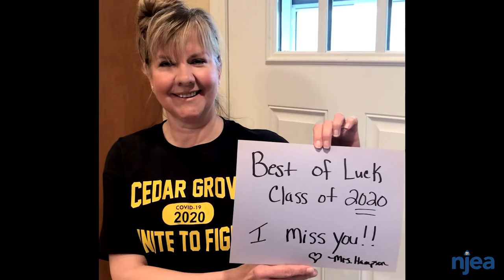David Coster: New Jersey's 2020-21 Essex County Teacher of the Year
David Coster, a teacher of math and technology at Cedar Grove High School in the Cedar Grove School District.

Learn more about the 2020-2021 New Jersey County Teachers of the Year:
What is your name & job title?
My name is David Coster and I am a math and technology teacher at Cedar Grove High School.

Do you love your job? What do you love about it?
I absolutely love my job. The best part of my day is when I get to work with my students. While I’m teaching them about standard deviations or demystifying an engineering concept for them, they are teaching me to be a better person, teacher, and father. The kids in Cedar Grove come from amazing families and truly appreciate all of the opportunities afforded to them.

Tell me about your students.
My students are the best. Every teacher may think that, but I know it for a fact. They are more intelligent, persistent, athletic, and talented than I was at their age. Not a day goes by that I’m not in awe of their accomplishments.

Tell me about a project related to your work that you’re really proud of.
One of the projects I’m most proud of is the 3D printed guitar. I knew a few musicians signed up for my class, so over the summer I order various guitar components. Their excitement and diligence exceeded my expectations. I have a clear memory of one of my seniors work up until the last day wiring the guitar so he could hear it play before he graduated. We went don’t in the band room and plugged it in, not knowing if it would work. The look on his face when a perfect tone escaped from the amp is something I will cherish forever.

What is your connection to your union/local association?
I am a proud member of my union.

Why did you choose a career in public education?
I stumbled into teaching during college. I was a math major and also a door security guard. As the residence got to know me and found out I was a math major, they would come down for tutoring sessions during my shifts. I would be overcome with joy when they would come back to show me an A on a test, or let me know that they were able to explain a concept in class. That’s when I knew I was a teacher.

Have you had a teacher or educational support professional who inspired you?
I’ve had two teachers who both inspired and supported me along my teaching journey. The first was John Colagrande. He was a science teacher and taught amazing electives. He was interested in oceanography and aeronautics, so he developed a class around those two. He looked like he was having fun and I inspire me to pursue my passions. The other educator who supported me unlike any other was my State mentor, Fern Wilson. Fern was the best teacher I have ever seen. Her heart was as big as the legion of students she inspired during her career. Fern taught me to be kind and compassionate. She showed me that you can dance in the hallways (literally) between classes and still hold your students to high standards. I’m half the teacher she was…..but I’ll keep trying.

If you had to describe public education in one word, what would that be?
If I had to describe public education in one word, it would be students. They are our greatest resource and our hope for a better tomorrow.

Public education is facing many challenges. One is the impact that COVID-19 has had on how we teach and how students learn. What have you learned about how you, your colleagues, and your students adapted to remote instruction?
I am very impressed by the way my peers have transitioned to virtual instruction. With only a day’s notice, we flipped our practice on its head, and together with our amazing families, finished out the school year. Over the summer, so many of us attended virtual workshops, shared best-practices with one another, and prepared for a start of school unlike any other in recent history. Again, with the support of our families, the students are attending virtual classes and getting the best education any state has to offer. What this time has taught me, more than anything, is that we can not do this alone. We all have the same goal: helping the students achieve. Together we can do amazing things for these kids.

As a result of George Floyd’s murder, along with other tragedies targeting Black people, more and more people are supporting the Black Lives Matter movement. How has this affected you as an educator, and as a person, and how do you see yourself addressing systemic racism through your work as a teacher?
People think that teachers should have all the answers. After all, we stand in front of students everyday sharing our expertise on various subjects. But we don’t have all the answers. I believe that I know enough to know what I don’t know. It is time for the world to stop assuming they know all the answers and start listening.

Is there anything I haven’t asked you about that you would like to share?
Thank you for taking the time to get to know me.